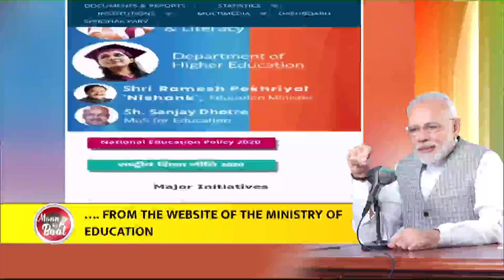PM shares inspiring stories of people from across India…